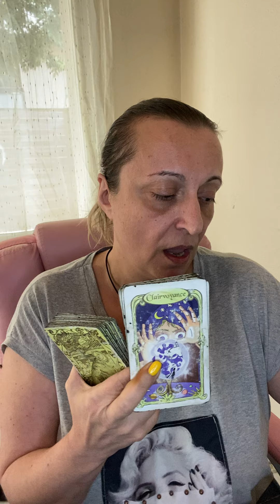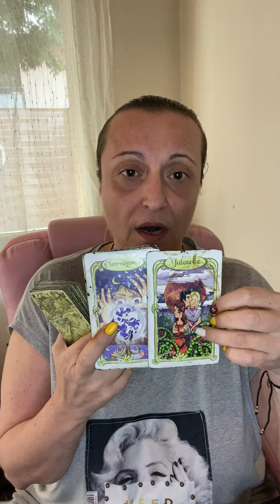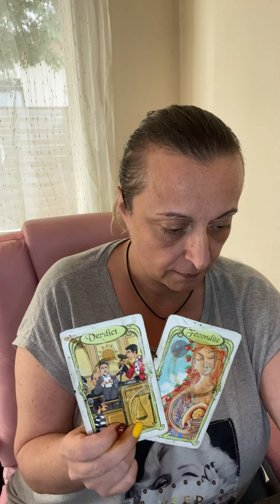Ces clairvoyants qui refuse d’annoncer dès horreur du passé et du futur